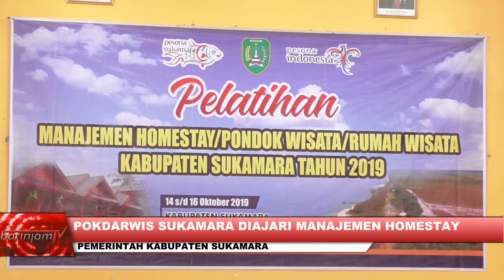KABAR SUKAMARA POKDARWIS SUKAMARA DIAJARI MANAJEMEN HOMESTAY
Kami menyadari kemajuan teknologi informasi yang begitu pesat memberi dampak bagi perilaku masyarakat Indonesia, terutama untuk penikmat layar kaca dan KABAR SUKAMARA BarinjamTV.